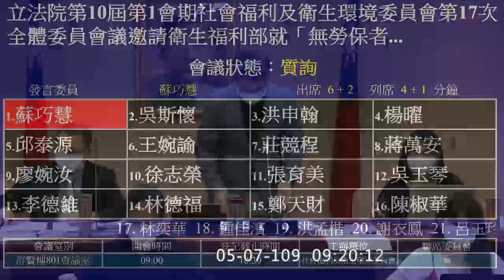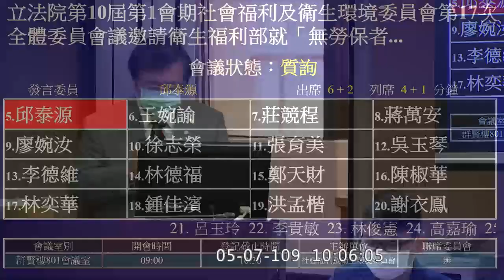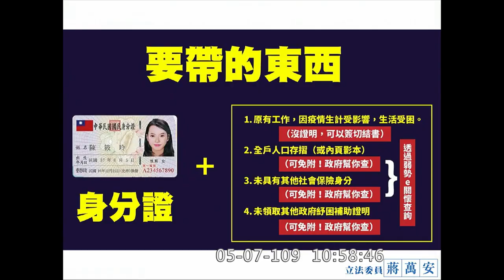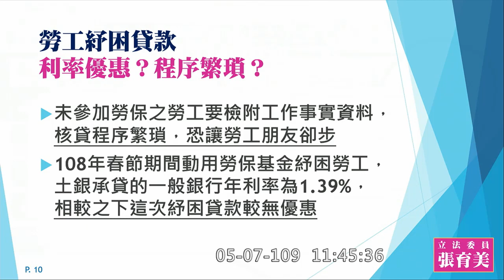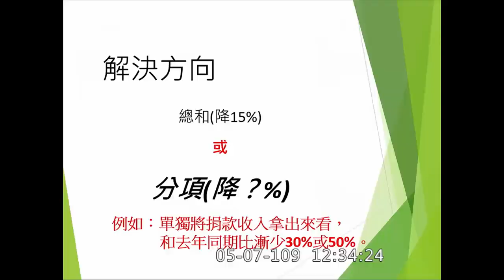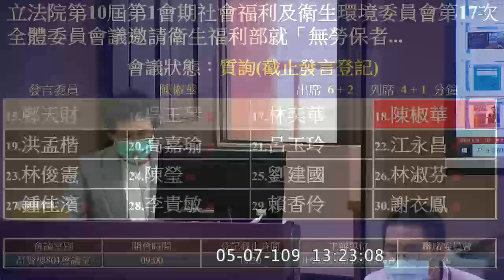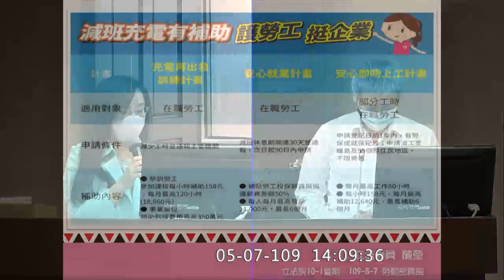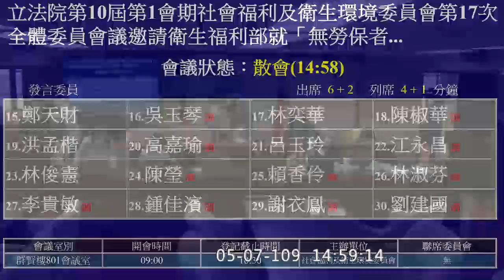20200507 無勞保者紓困方案 社福衛環委員會 【立法院演哪齣？】